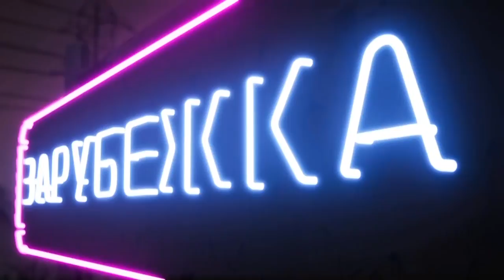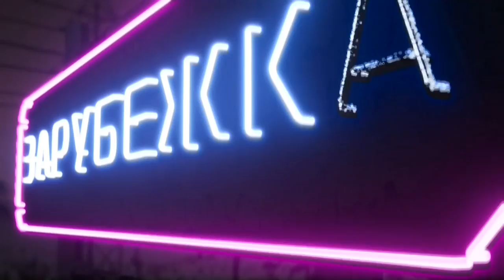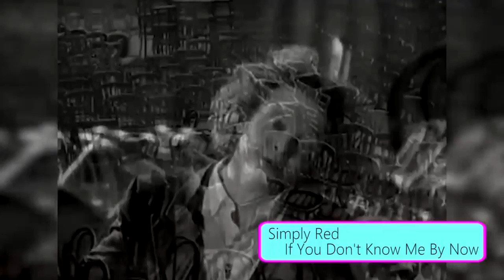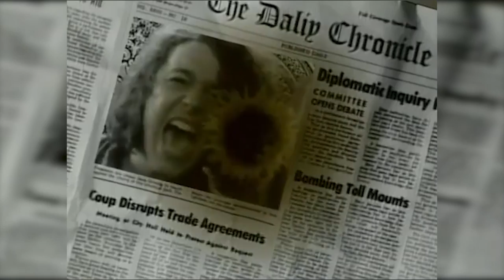ЗАРУБЕЖКА - выпуск №18